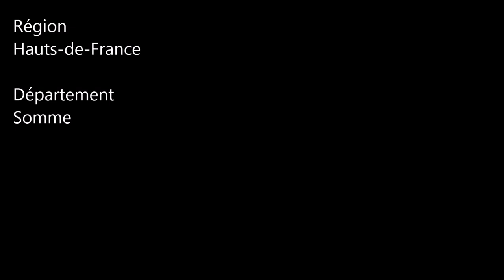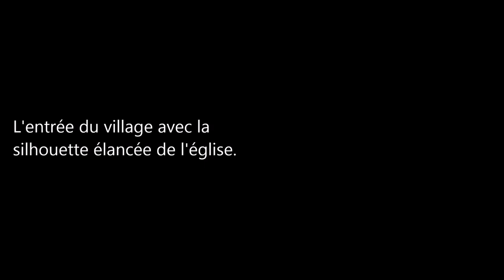Communes de la Somme / Guyencourt-Saulcourt